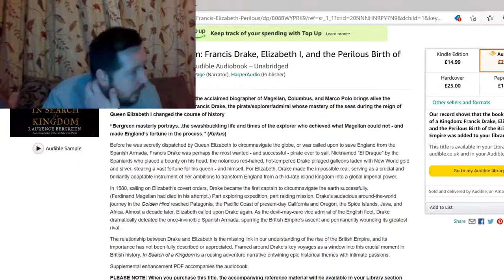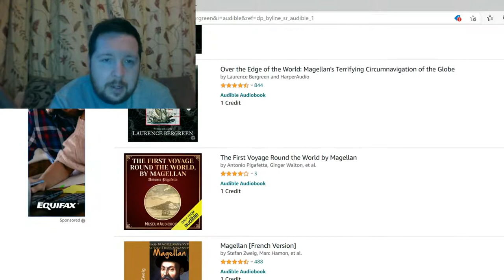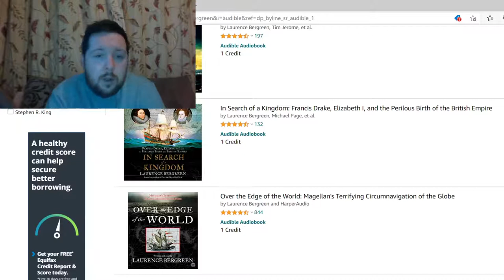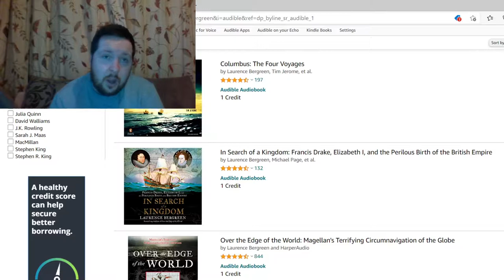History Book Review - In Search of a Kingdom by Laurence Bergreen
In Search of a Kingdom by Laurence Bergreen - 4 / 5 Stars